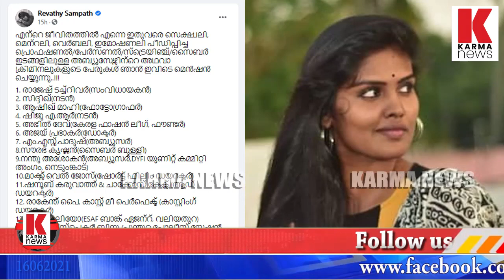മാന്യന്മാരുടെ മുഖംമൂടി അഴിഞ്ഞു വീഴുന്നു;മീ ടു കുടുക്കി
നടന്‍ സിദ്ദിഖ് സിപിഎം നേതാവ് എസ്സ്‌ഐ ഉള്‍പ്പെടെ ലിസ്റ്റില്‍,രേവതിയുെട തുറന്നുപറച്ചിലില്‍ കേരളക്കര ഞെട്ടി